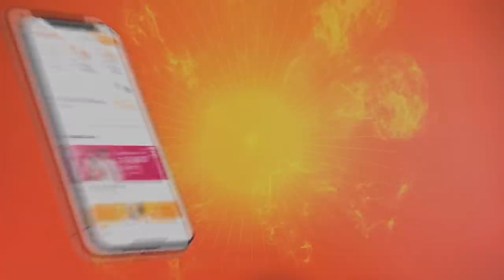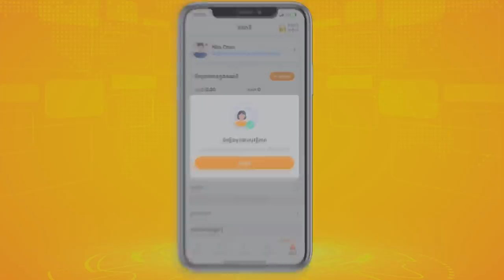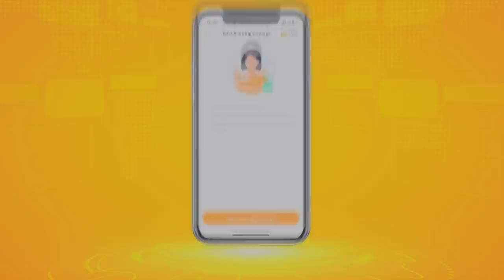ប៉ាវីដខឹងខ្លាំងPrankវៃបែកញ្ចក់ឡាន!!😡🤣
“ដាក់ស្រួល ដកស្រួល ផ្ងើរហ័ស មិនគិតថ្លៃសេវា មានតែក្នុង TruMoney App តែមួយគត់”

ទាញយក TrueMoney App ឥលូវនេះ ទទួលបាន $2 ភ្លាមៗ ស្រួលៗ
•ទទួលបាន $1 សំរាប់ការបញ្ចូលកាតទូរសព្ទ័ បន្ទាប់ពីការចុះ ឈ្មោះ និង លេខទូរសព្ទ័
•ទទួលបាន $1 បន្ថែមទៀត ដោយលោកអ្នកគ្រាន់តែ បញ្ចូលរូបថតអត្តសញ្ញាណបណ្ណ័របស់លោកអ្នក

អ្វីដែលរឹតតែពិសេសនោះគី ផ្ទេរប្រាក់ដោយឥតគិតថ្លៃ ពី TrueMoney App ទៅកាន់លេខទូរស័ព្ទ ហើយដកប្រាក់ជាមួយ ភ្នាក់ងារទ្រូម៉ាន់នីទូទាំងប្រទេស។ ការផ្តល់ជូននេះ មានតែ TrueMoney App តែមួយគត់។